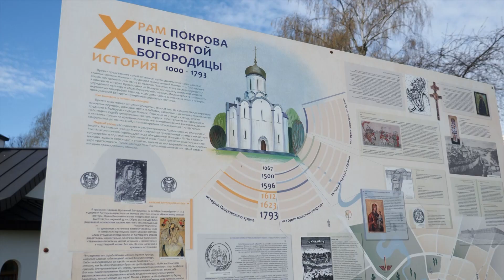В Покровский храм Минска из кафедрального собора перенесён древний список Крупецкой иконы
В четверг Светлой седмицы в городе Минске по благословению Митрополита Минского и Залавского Вениамина, Патриаршего Экзарха всея Беларуси, состоялось торжественное перенесение самого почитаемого на сегодня списка Крупецкой иконы Божией Матери из Свято-Духова кафедрального собора на постоянное хранение в храм Покрова Пресвятой Богородицы,  где в начале XVII века был явлен первоначальный образ этой святыни.
Перед перенесением иконы председатель приходского совета Свято-Духова кафедрального собора иерей Дионисий Ковалёв в сослужении клириков собора возглавил чтение акафиста и молебен перед Крупецкой иконой. После крестного хода вокруг собора святыня была принесена в Покровский храм, где ее встретили настоятель протоиерей Виктор Беляков, клирики и многочисленные прихожане.
На следующий день с обретением древнего списка Крупецкой иконы Божией Матери духовенство и прихожан Покровского храма столицы поздравил Патриарший Экзарх всея Беларуси.
Настоятель храма Покрова Пресвятой Богородицы протоиерей Виктор Беляков в связи с юбилейными датами прихода был награжден орденом святителя Кирилла Туровского I степени. Также ордена святителя Кирилла Туровского I степени в связи с 80-летием со дня рождения был удостоен клирик прихода протоиерей Василий Дубойский.
Храм Покрова Пресвятой Богородицы в городе Минске расположен на проспекте Победителей, на месте бывшего села Крупцы, которое после 1972 года попало в черту города. Рядом с храмом находится целебный источник, где в 1612 году на праздник Покрова Пресвятой Богородицы была чудесно явлена икона Божией Матери, которую стали называть Крупецкой. Для этой иконы возле источника была возведена деревянная часовня.
Спустя чуть более 200 лет взамен обветшавшей  построили новую часовню, а в 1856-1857 годах возвели храм в честь Покрова Пресвятой Богородицы. Православный люд глубоко чтил Крупецкую икону Божией Матери, Своим Покровом хранившую всех приходящих к Ней. Старожилы города Минска рассказывают о том, что в Крупцы за святой водой приходили даже паломники из близлежащих государств.
С 1884 года по благословению епископа Минского и Туровского Варлаама (Чернявского), в городе Минске совершался Крестный ход с Крупецкой иконой. На зиму святыню приносили в Минск, в Крестовую церковь Архиерейского дома, а весной, в праздник святителя Николая Чудотворца, торжественно возвращали в Крупцы.
После Октябрьской революции храм был разрушен, а икона утеряна. Возрождение Покровского прихода началось в 1992 году, когда был освящен Крупецкий источник. В 1998 году Свято-Покровский храм был полностью восстановлен и стал одной из красивейших церквей Минска.
Самый почитаемый на сегодня список Крупецкой иконы Божией Матери многие годы хранился в Свято-Духовом кафедральном соборе города Минска. Решение о перенесении святыни для постоянного нахождения на место явления ее первообраза было принято Советом Минской епархии на заседании от 24 марта 2023 года.